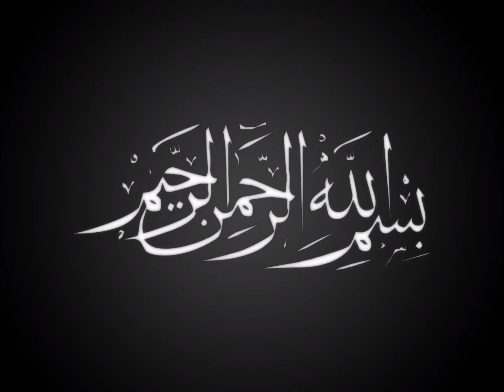Dahi bhallay by khana hi khana |بیسن کے بھلے |دہی بھلے